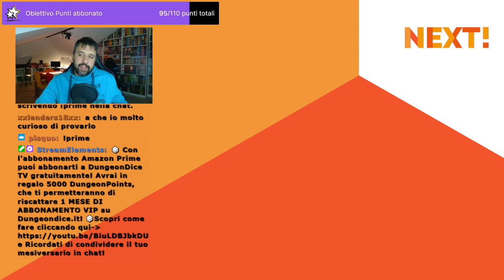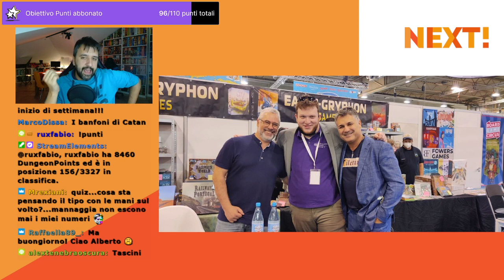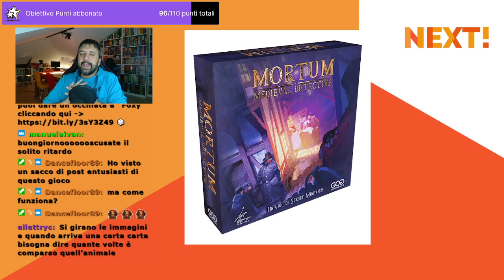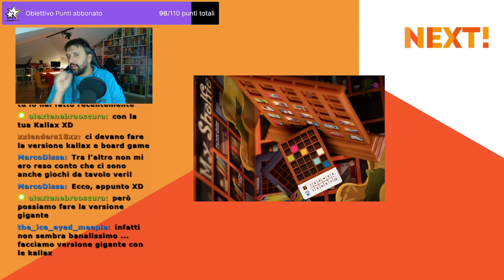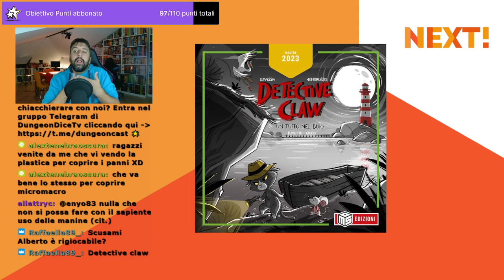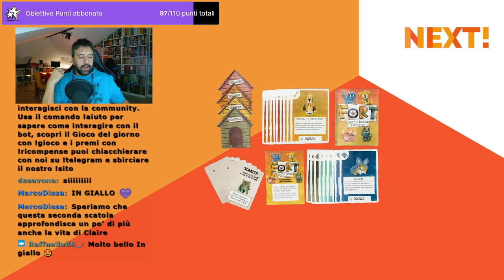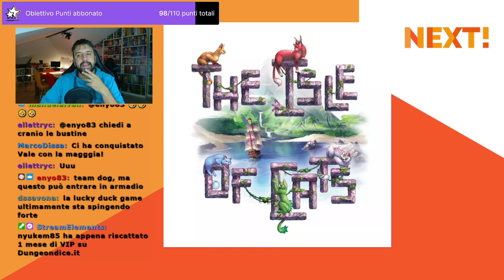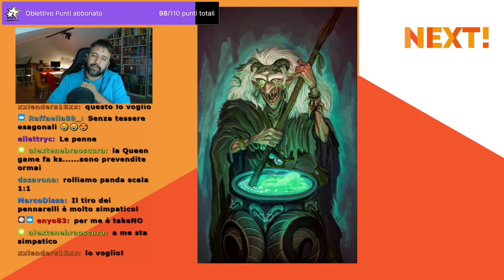Next #25 - Da D&D a The Last of Us tutte le novità del mondo dei giochi da tavolo! - 7.11.22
Alberto vi aspetta live su TWITCH tutti i lunedì alle 13.00 con Next!

Tutte le novità del mondo dei giochi da tavolo con Alberto! Dal rinvio del film su D&D alla possibile collaborazione tra alcuni dei più grandi game designer del panorama ludico: A cosa stanno lavorando secondo voi?

Parliamo di Mortum – Medieval Detective, futura localizzazione di gateongames che ci porta ad investigare in un medioevo magico, vi incuriosisce?

Arriva anche finalmente in Italia il gioco da tavolo tratto da The Binding of Isaac! Quanti di voi lo stanno aspettando?

E ancora tante tantissime notizie da scoprire!

NEXT! è il format che assieme ad Alberto dei GiocaGiullari si occupa di news e anteprime del mondo dei giochi da tavolo, pronti ad essere travolti da una valanga di novità?

Vuoi contattarci?